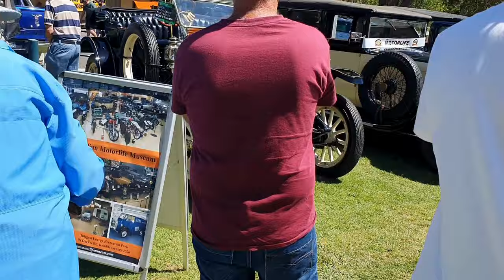Jamberoo car show 2023